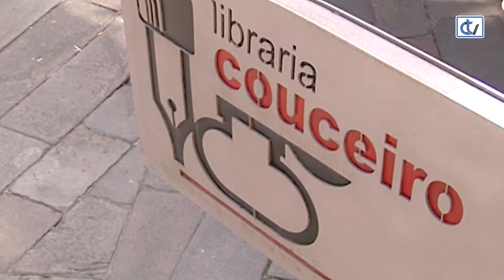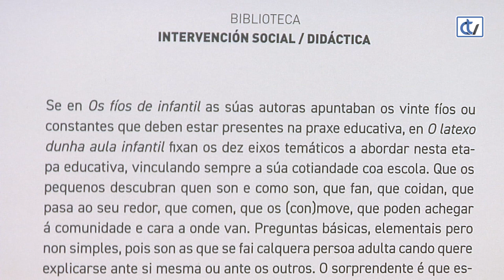Libraría Couceiro: Latexos dunha aula de infantil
As irmáns Ángeles e Isabel Abelleira Bardanca son as autoras de 'O latexo dunha aula infantil', unha recomendación da libraría Couceiro para responder as preguntas que os máis pequenos poden facer sobre as experiencias de vida.